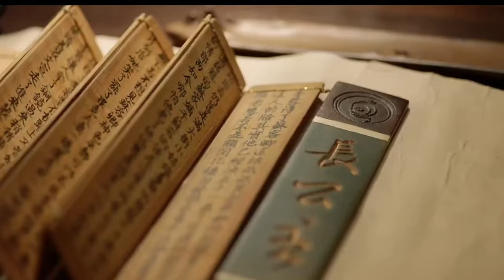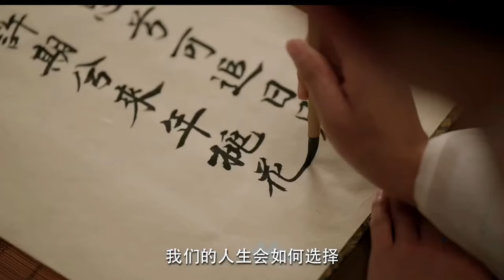[The Princess Royal] Wrap-up special video/Trailer (multi-languages subs)